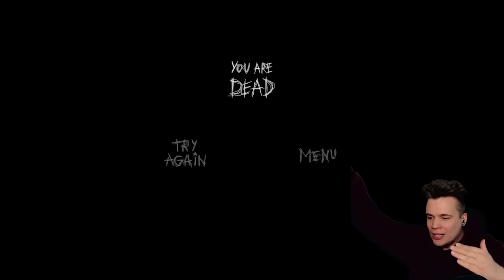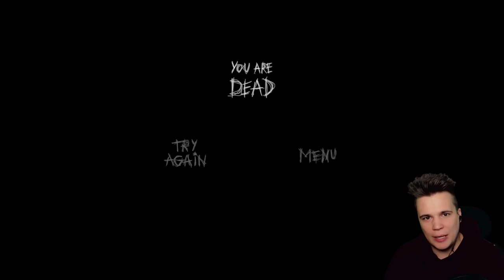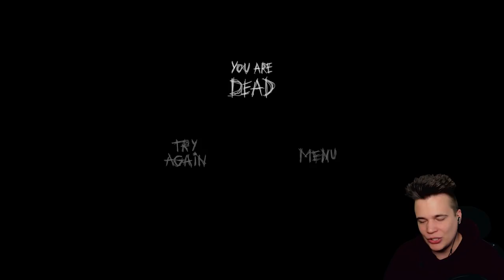W TEJ GRZE POTWÓR SŁYSZY CO MÓWIĘ! - Escape the Ayuwoki #2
🕹️ 15 000 łap w górę 👉  WINCYJ HORRORÓW! 🕹️